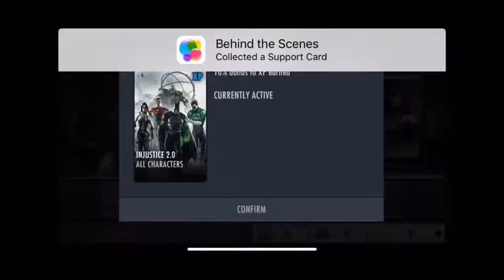Injustice: part one Nightwing